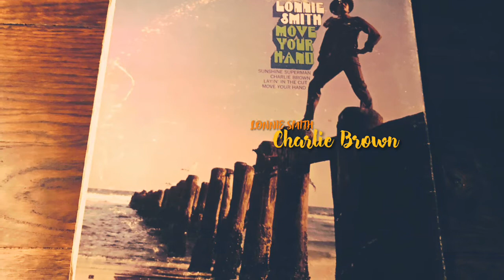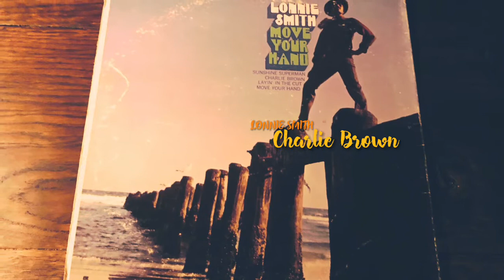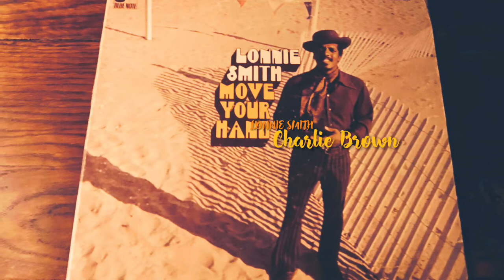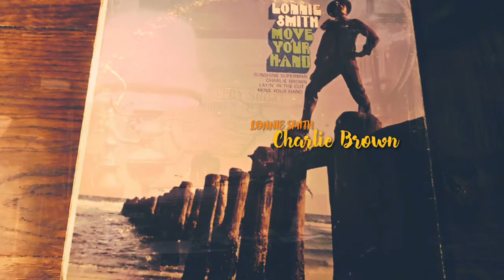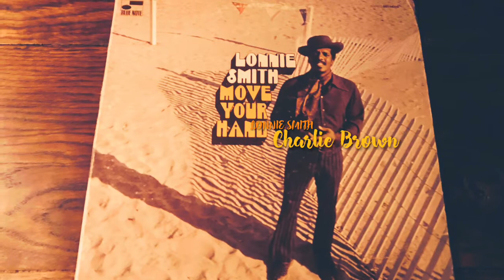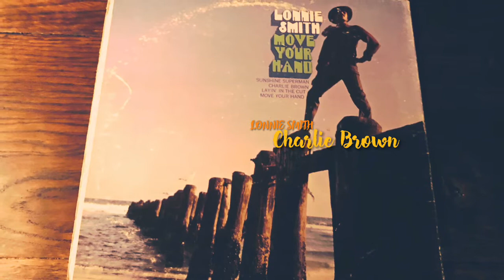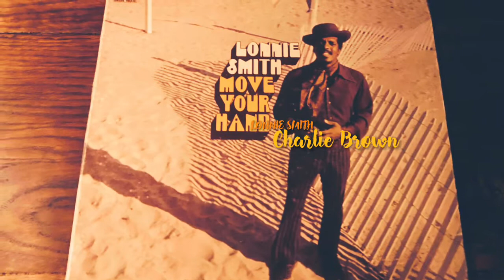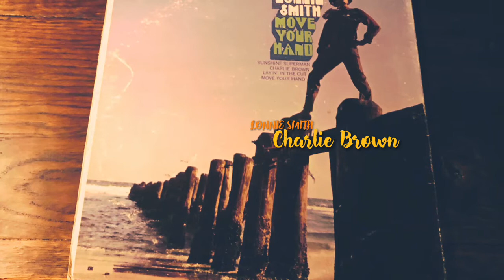LONNIE SMITH -"Charlie Brown" SOUL JAZZ/JAZZ FUNK ソウル・ジャズ/ジャズ・ファンク(vinyl record)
1940年代から1970年代の音楽が好きなんです。

今回は、ロニー・スミスのCharlie Brownです。

ロニー・スミス博士スタイルのロニー・スミスは、1960年代にジョージ・ベンソン・カルテットのメンバーだったアメリカのジャズ・ハモンドB3オルガニストです。彼はソロ行為として署名される前に、ブルーノートのためのサックス奏者のルー・ドナルドソンとのアルバムを記録しました。彼は、ラベルの巡礼を所有しています。(ウィキペディアより)
この曲は、69年にリリースされたアルバム『MOVE YOUR HAND』より、コースターズのヒット曲をアレンジしたジャズ・ファンクです。

Lonnie Smith - organ, vocals
Rudy Jones - tenor saxophone
Ronnie Cuber - baritone saxophone
Larry McGee - guitar
Sylvester Goshay - drums